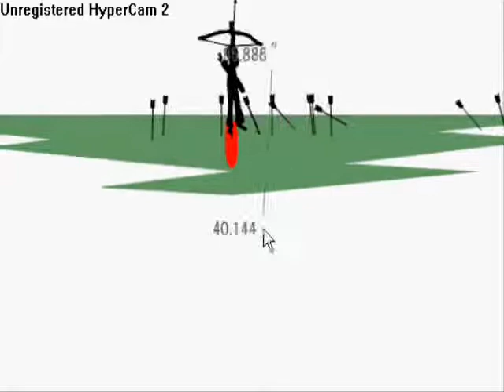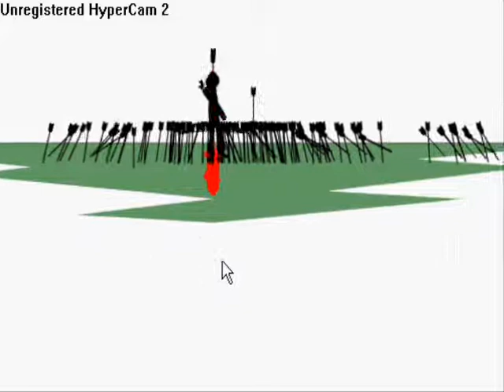Me killing myself (and the air) on bow man (Myspace Apps)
Me killing myself on bow man 1 on myspace apps and much more!